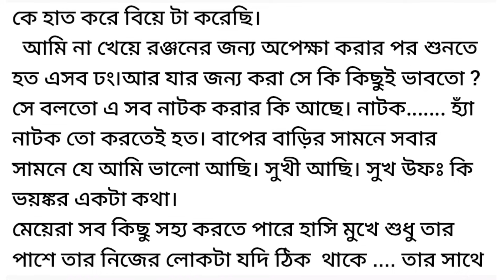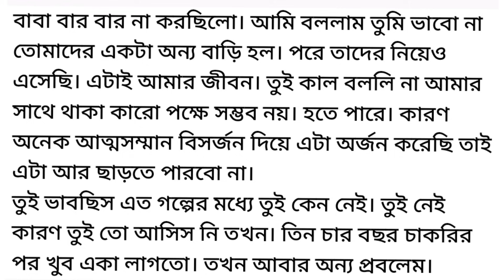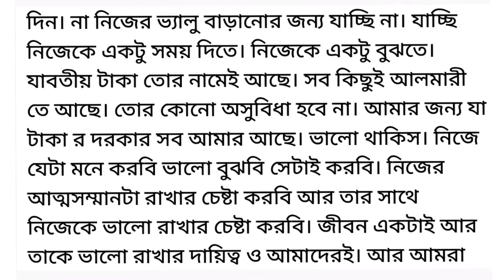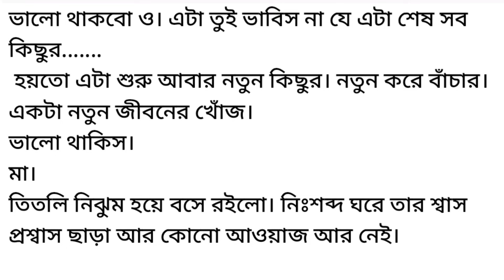নতুন জীবন / Bangla Heart Touching Story /Emotional Story In Bengali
/ Bengali short story / Bangla audio story@BengaliShortStory158 / Bengali audio book /Motivational Story / Bangla Golpo / বাংলা গল্প / Bengali Short moral story /Bangla Emotional Story / Bengali Romantic Story / Bangla audio book /
Bengali Interesting Story/ Romantic bengali audio story